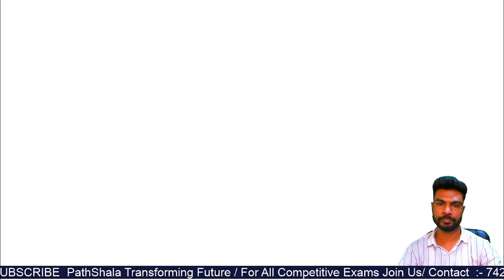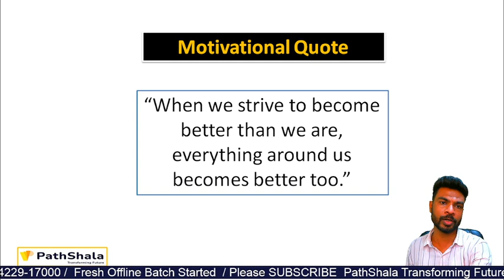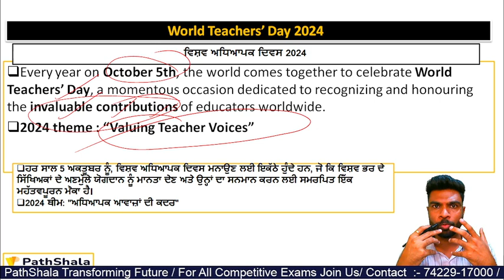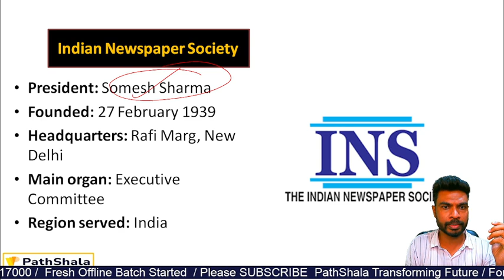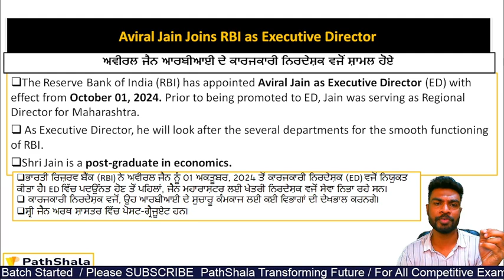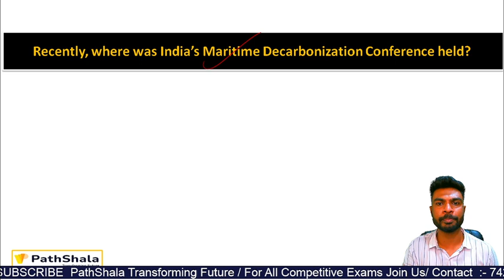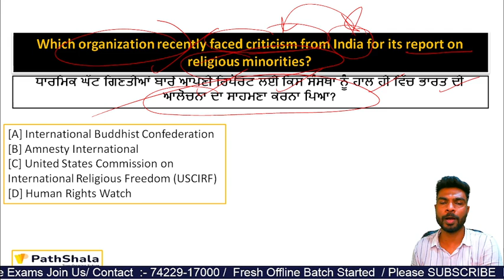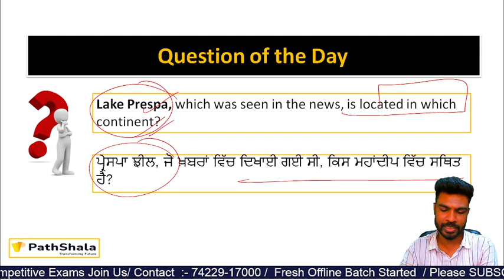6-7 October Current Affairs In Punjabi 2024 / BY AMIT SIR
6-7 October Current Affairs In Punjabi 2024 / BY AMIT SIR
HI EVERYONE--

Daily News
Daily Current affairs Mcq's
Pathshala patran
Pathshala Academy Patran
Amit Sir
Current Affairs